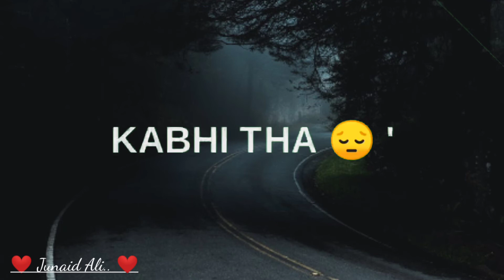main tha Musafir Raah ka Teri Tujh Tak Tha Mera Diana